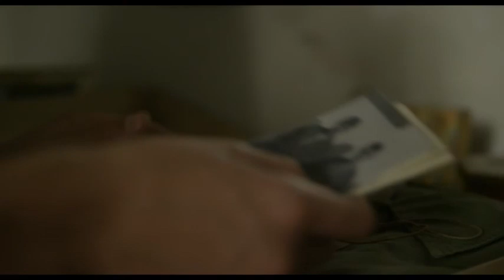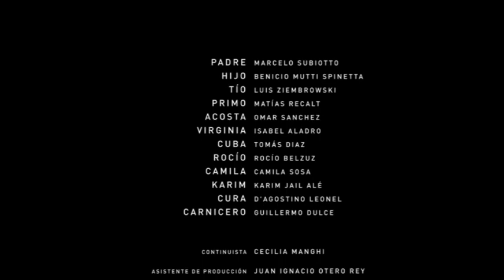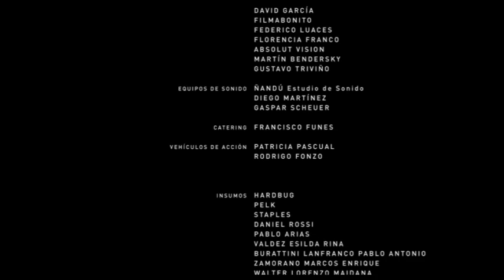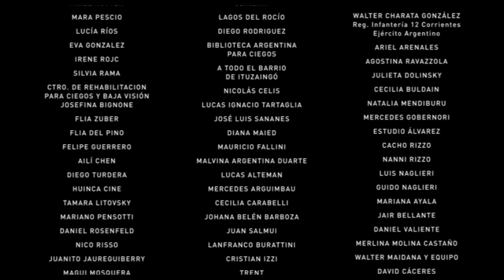Ciegos 2019 (PELICULA)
Ficha técnica:
Título: Ciegos
Año: 2019
Productora: Campo Cine / HDArgentina / INCAA /
Género: Drama
Dirección: Fernando Zuber
Elenco: Benicio Mutti Spinetta, Marcelo Subiotto, Luis Ziembrowski, Matías Recalt, Omar Sánchez
Guión: Leonel D'Agostino, Diego Fleischer, Fernando Zuber
Edición: Delfina Castagnino, Santiago Esteves
Fotografía: Iván Gierasinchuk
Duración: 85 minutos